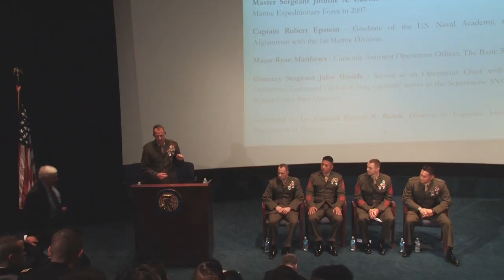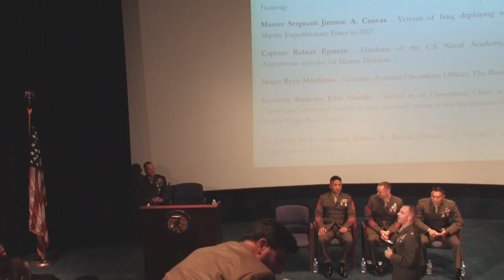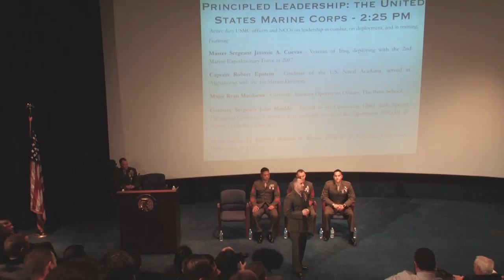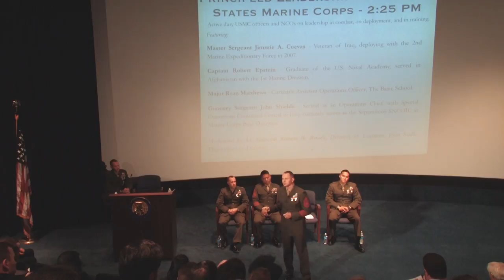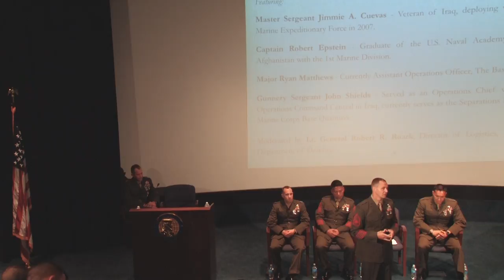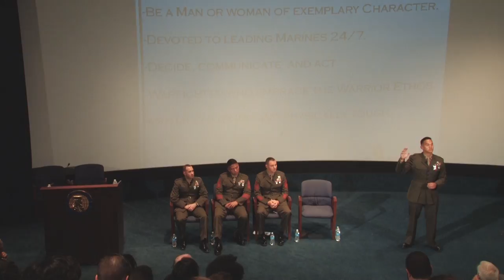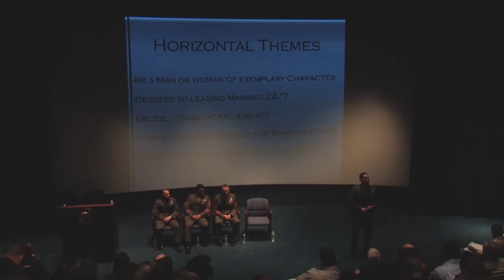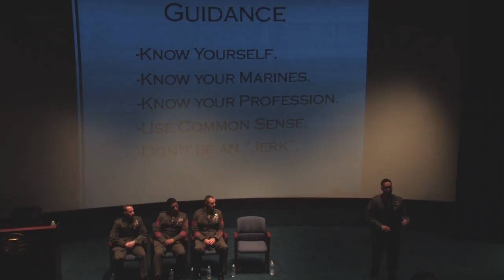Principled Leadership: The United States Marine Corps (2016 AVC Conference)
Active duty USMC officers and NCOS discuss leadership in combat, on deployment, and in training. Featuring Master Sergeant Jimmie A. Cuevas, Captain Robert Epstein, Major Ryan Matthews, and Gunnery Sergeant John Shields.